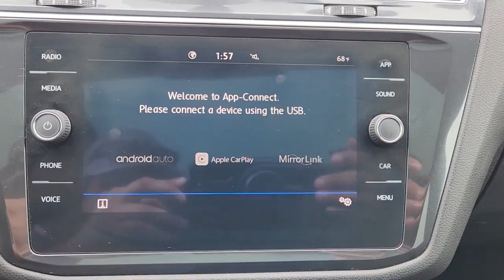2020 Volkswagen Tiguan Rockwall, Plano, Garland, Mesquite, Greenville, TX LM163399P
PYRITE SILVER Used 2020 Volkswagen Tiguan 2.0T SE R-Line Black FWD available in 1550 I-30 Frontage Road, Rockwall, Texas at Honda Cars of Rockwall. Servicing the Rockwall, Plano, Garland, Mesquite, Greenville, TX area.
2020 Volkswagen Tiguan 2.0T SE R-Line Black FWD - Stock#: LM163399P

EPA 29 MPG Hwy/22 MPG City! ONLY 33823 Miles! Heated Seats 3rd Row Seat Sunroof Back-Up Camera Turbo Panoramic Roof FRAMELESS AUTO-DIMMING REARVIEW MIRRO... CARGO AREA RETRACTABLE PRIVACY COVER Alloy Wheels. KEY FEATURES INCLUDE: Third Row Seat Sunroof Panoramic Roof Heated Driver Seat Back-Up Camera Volkswagen SE R-Line Black with PYRITE SILVER exterior and BLACK LEATHERETTE interior features a 4 Cylinder Engine with 184 HP at 4400 RPM*. OPTION PACKAGES: FRAMELESS AUTO-DIMMING REARVIEW MIRROR electronic compass and HomeLink garage door opener 3-ROW RUBBER MONSTER MATS W/LOGO KIT (SET OF 5) Heavy Duty Trunk Liner w/VW CarGo Blocks CARGO AREA RETRACTABLE PRIVACY COVER. Horsepower calculations based on trim engine configuration. Fuel economy calculations based on original manufacturer data for trim engine configuration. Please confirm the accuracy of the included equipment by calling us prior to purchase.